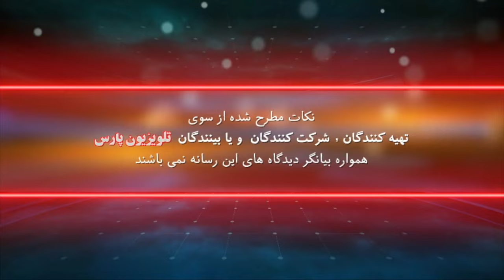روانشناسی روشنگری با دکتر دانش فروغی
25 July 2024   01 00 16 PM
این صفحه اصلی یوتیوب تلویزیون پارس می باشد

شماره تماس تلویزیون :
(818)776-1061